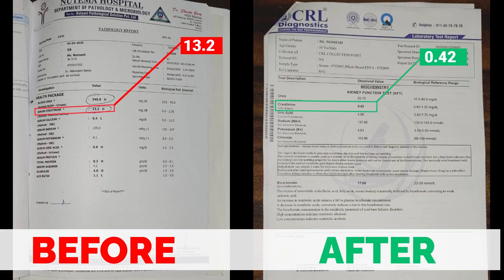Creatinine Level Decreased from 13.2 to 0.4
In this video, Dr. Puru Dhawan talks with a patient whose creatinine decreased from 13.2 to 0.4 from Sai Sanjivani treatment.

Patient Nomesh diagnosed with kidney shrinkage which resulted in kidney failure in march and during that time he lost weight with eventually caused him weakness. He came to Sai Sanjivani in July he was going under dialysis once a week. His dialysis stopped in October and after 3 months of treatment, his creatinine level decreased to 0.4. Kidney shrinkage is a condition that leads to low kidney functioning and finally, kidney causes kidney failure. A Patient must manage their root cause of kidney failure to manage their disease.